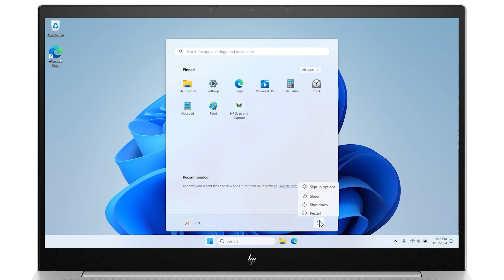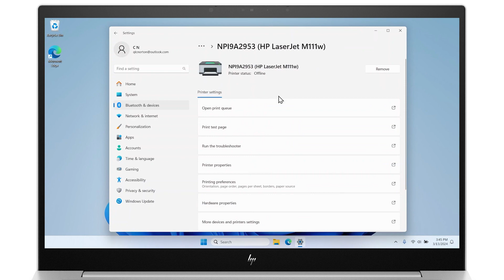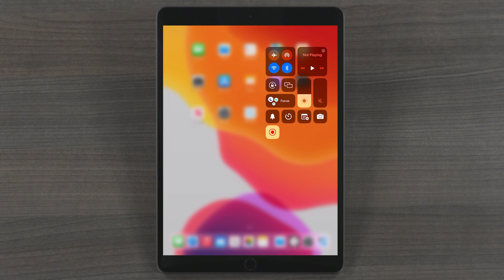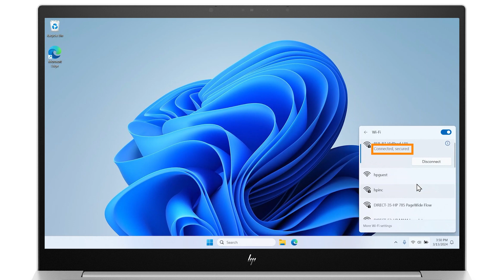Eine drahtlose Druckerverbindung reparieren | HP LaserJet M109–M112 Drucker | HP Support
Erfahren Sie, wie Sie Probleme mit einer drahtlosen oder WLAN-Druckerverbindung beheben, wenn Ihr Drucker offline ist oder Ihr Computer Ihren HP LaserJet Drucker über das Drahtlosnetzwerk nicht erkennt. Führen Sie die Schritte in diesem Video aus, um Ihren Drucker problemlos wieder online zu stellen. Weitere Informationen zur Druckerfehlerbehebung finden Sie auch unter support.hp.com/document/ish_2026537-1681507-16.

Kapitel:
00:00 Einleitung
00:43 Neustarten der Geräte
01:20 Wiederherstellen des WLAN-Einrichtungsmodus auf dem Drucker und Herstellen einer Verbindung zu einem Drahtlosnetzwerk
04:18 Überprüfen der Drucker- und Netzwerkverbindungen